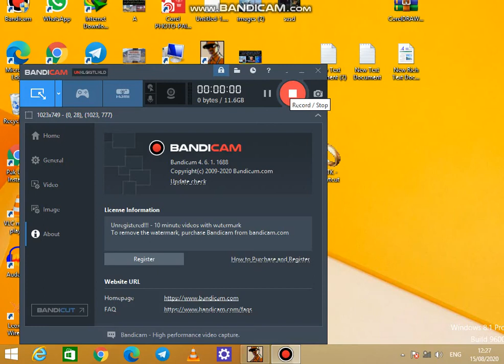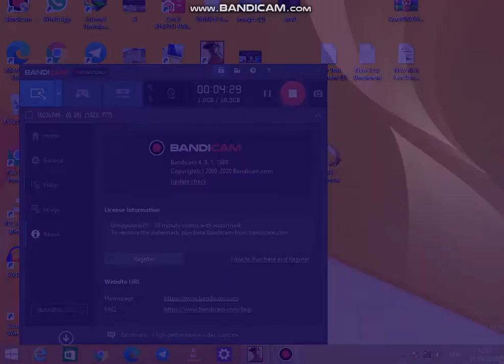Gta Sanandres Mission3 Sweet Thor Mod